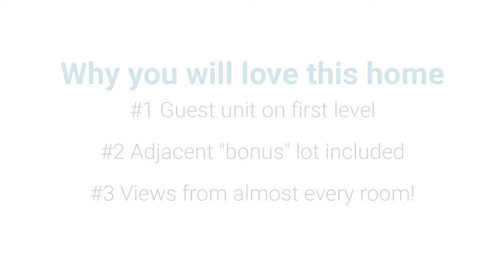383 Circle Drive ~ Angwin Home for Sale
Get away from the traffic of the Napa Valley floor and find some peace and mountain lifestyle among the gorgeous Redwoods and Conifers of Howell Mountain. The upper  2-bedroom, 1-bath unit exudes the charm of a Tahoe home. Features include a wood-burning fireplace and classic built-ins in the living room, with hardwood floors throughout most of the home. Detached two-car garage, laundry room and 800-bottle wine room for your enjoyment. Three patios, a huge fire pit and land to host your best parties ever.

The lower level 1-bed, 1-bath unit has been lovingly redone to be the perfect rental or guest unit.

This home is being sold with contiguous BUILDABLE parcel 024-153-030 at no extra cost.